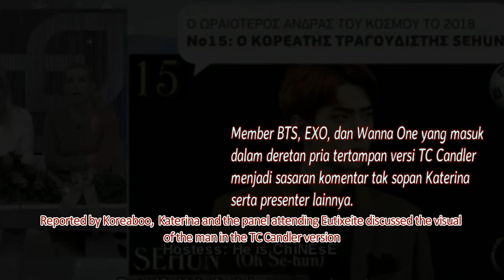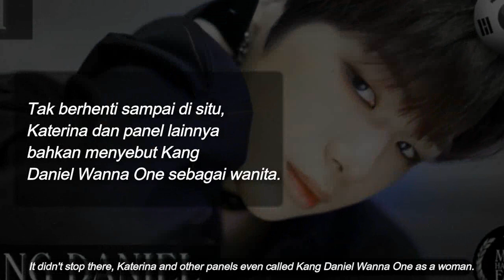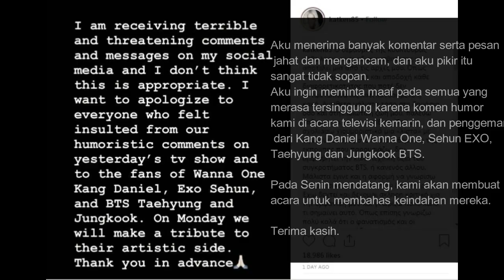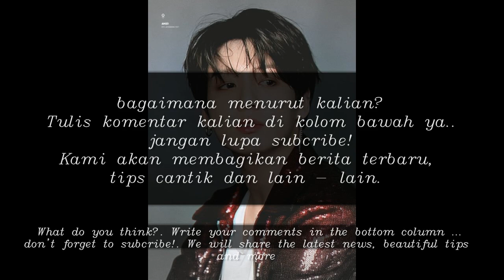[ENG SUB] Menghina Taehyung , Jungkook BTS, Sehun EXO , Kang Daniel Wanna One , Presenter Minta Maaf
Untuk video lainn...